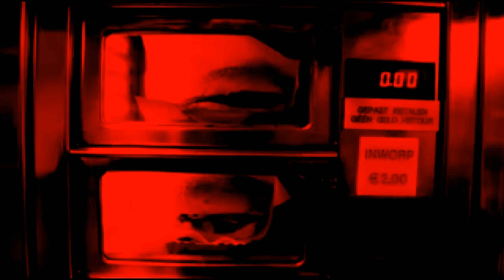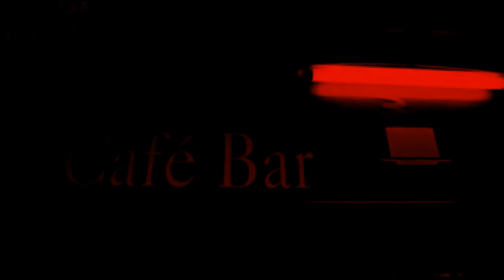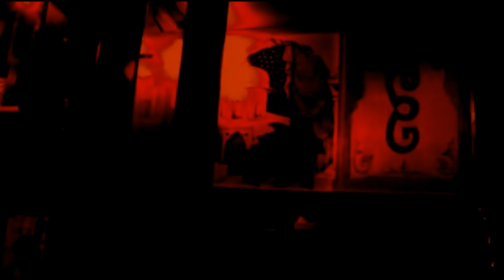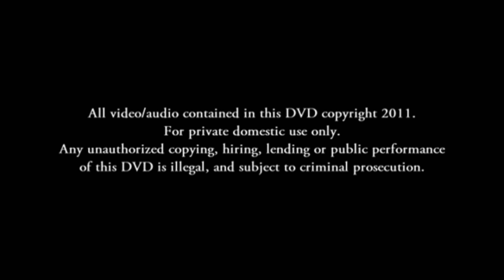Deepchord - Video Remnants Pt I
Vidlist:

00:00  Environment 1
08:47  Mysterion
16:45  Nocturne
24:47  Perfume
32:01  Environment 2
39:03  Shadow
45:57  Environment 3

Promo DVD for "Hash-Bar Loops" Japan edition. 2011